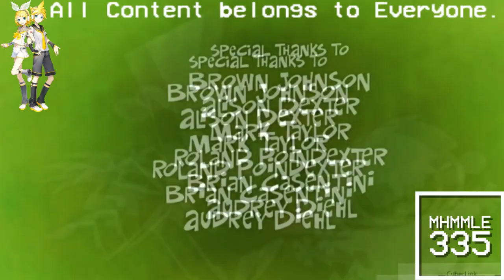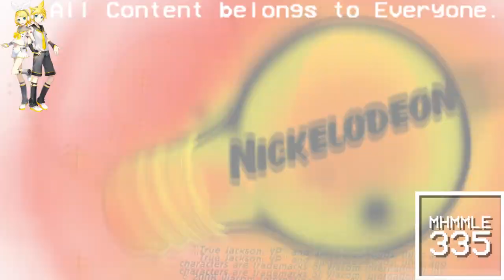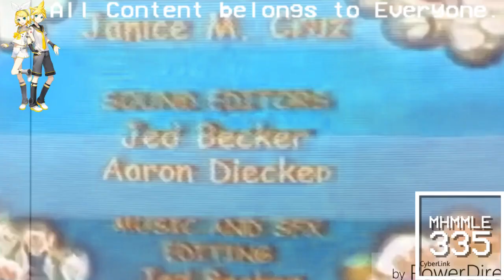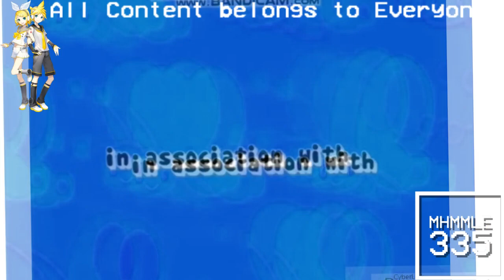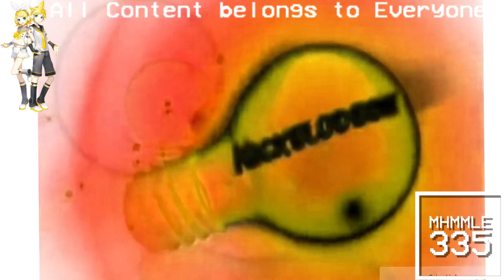(REQUESTED) Ultimate Nickelodeon Lightbulb Collection in G Major 22 (Original Version)